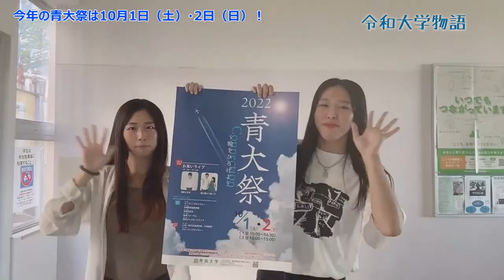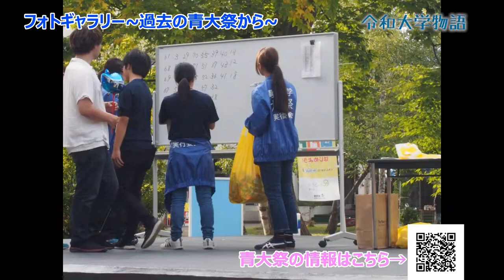【青森大学】2022青大祭 Connection～輪をひろげよう【AomoLIVE】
今回は青森大学の学生さんが2022青大祭を紹介！
詳細は以下のホームページをチェックしましょう！

｡:+* ﾟ ゜ﾟ *+:｡:+* ﾟ ゜ﾟ *+:｡:+* ﾟ ゜ﾟ *+:｡:+* ﾟ ゜ﾟ *+:｡:+* ﾟ ゜ﾟ *+:｡:+* ﾟ ゜ﾟ *+:｡